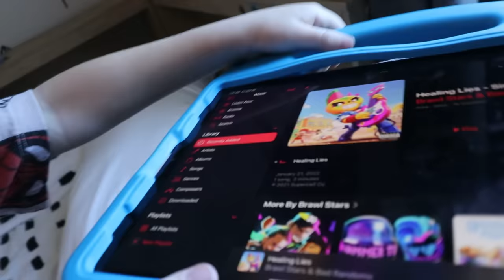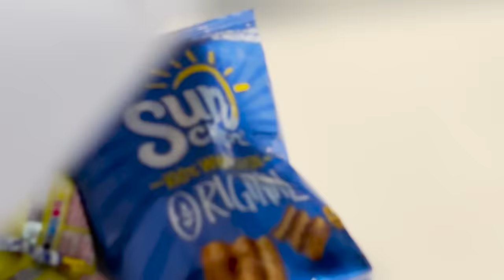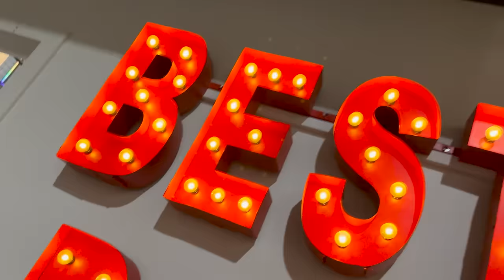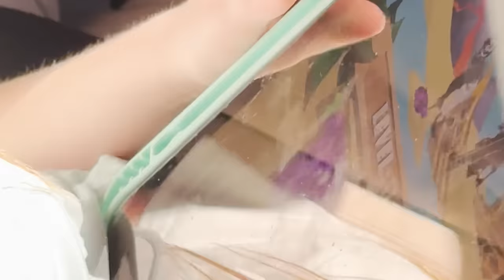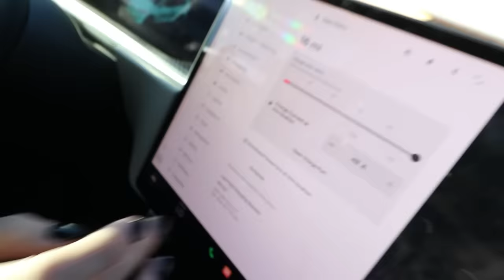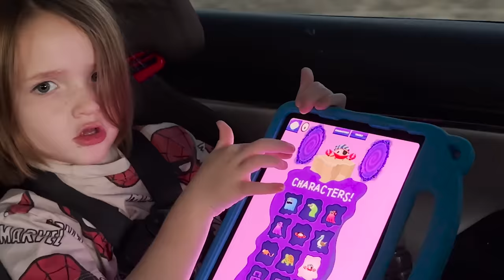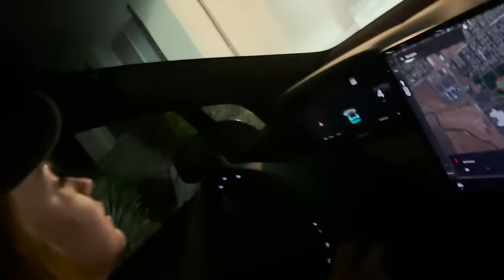A FAMiLY ROAD TRiP!! Car Games and Black Widow Spiders! Adley & Niko play neighborhood with friends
Hey Parents 👋
help your kids download RAiNBOW GHOST RESCUE Free on apple app store and google play and amazon and kindle and most anywhere you can get apps, how cool is that, we are so proud of this game! ENJOY!!

Best Rainbow Ghost Rescue Day Ever 1350

We are going on a road trip!! Its fall break for the kiddos so they don’t have school so we decided to head out of town for a surprise family vacation. Navey is all packed and even has done her make up for the day. We run upstairs to see how everyone else is doing. Niko Bear is all ready and just chilling listening to music so we head into adley’s ultimate playroom bedroom where she is almost all done packing. Adley remembers that last night, while we were watching one of our G for Gaming videos, that we made up a brand new song call “oof dad song” all about me, dad, falling down. After we sing it for you, we finish our vacation routine of loading up the car and we hit the road.

We make a quick stop at the Spacestation to grab a few snacks (shout out to my mom for always having those stocked for us). We also make sure all Niko and Navey have our new app, Rainbow Ghost Rescue, downloaded. Our apps team is amazing, we started talking about making this new game in January and here we are, not even a year later and the game is out! Adley and Navey start having a speed test to see who can beat levels faster, and Niko becomes a robot, determined to beat the game and unlock all the prizes.

Back on the road, Adley is singing and drawing (she loves arts and diy crafts), Niko is still locked in on Rainbow Ghost Rescue, and Navey is playing some learning games! After a while of driving we stop to charge the Tesla and stretch. While we are stretching, we see our friends who are coming on the trip with us. Clair and Levi and their family as well as Colton who is with Spacestation gaming with his cute kiddos! We head into the gas station to get some food and even check out the exact quarter machines the inspired us to make another one of our Spacestation companies.

We finish the last part of driving, and Niko wins his battle with the final boss of the game when we arrive at our new house for the week. We take a house tour, finding all the bedrooms, bunk beds, and toys. Everyone claims their bed and Niko finds an amazing hide n seek spot. Maybe we’ll have to play it while we are down here. Jenny, Adley, and Navey with our friends are exploring the backyard when Jenny sees a spider. She is convinced it’s a black widow, so Levi, Colton, and I are on the hunt. We lift up a chair and there in its web is a big black spider. Navey brings us one of Niko’s bug catching kits and we catch two of them. That kit came in clutch and now the backyard is safe for the kiddos to play.

Adley and Niko, along with the other kiddos have made a huge neighborhood out of all the bunkbeds. I pretend play to be delivery dad and after I take some orders, I bring Adley some unicorn plushies, Niko some turkey feet slippers, Clair a rainbow ghost blanket, and Marlow a bracelet! After all the deliveries, it’s bed time so all the kiddos help me end the vlog.

We are so excited for this trip. We are going to go swimming, go on hikes, catch bugs, probably go to a park! We are going to have so many Best Days Ever, and you guys can come with us!!

Watch Adley's last video: BABY UNiCORNS Found by Adley & Friends!! Learning about Magic Fairy Eggs and Feeding Unicorn Babies

Watch yesterday's Best Day Ever: ENCANTO FAMiLY in real life!! Adley Niko & Navey trick or treat our whole neighborhood in costume!

Don't forget to get Adley's free apps:
UNICORN CATCH

FUN WITH ADLEY:
AforAdley.com